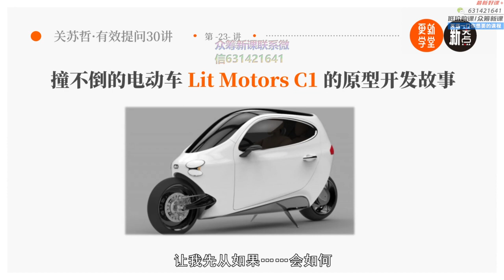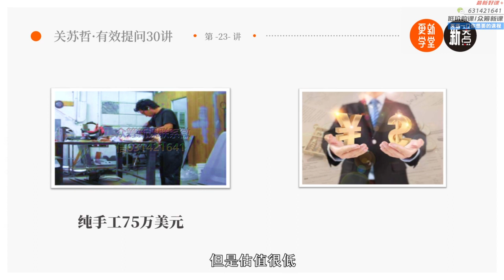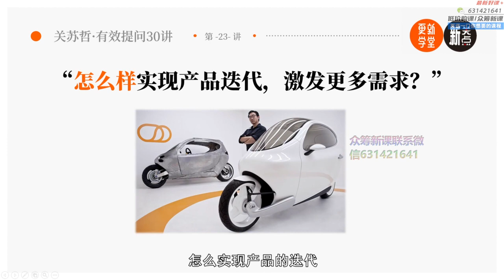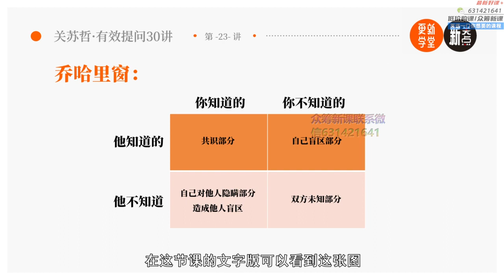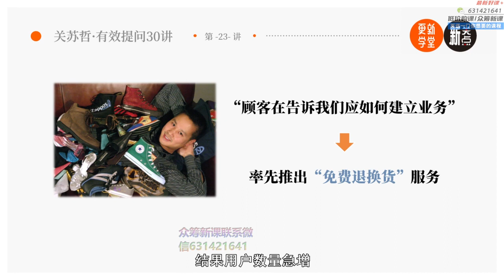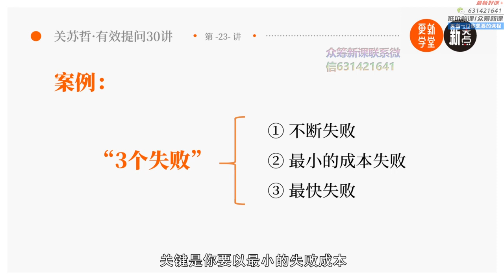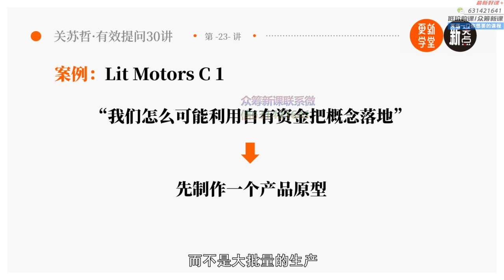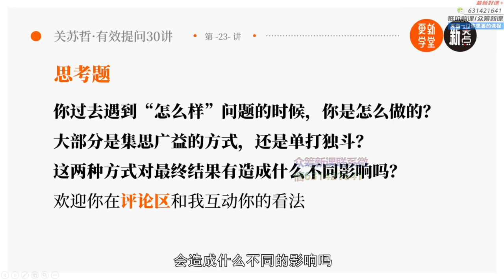23 创新提问 多问怎么样，让想法落地